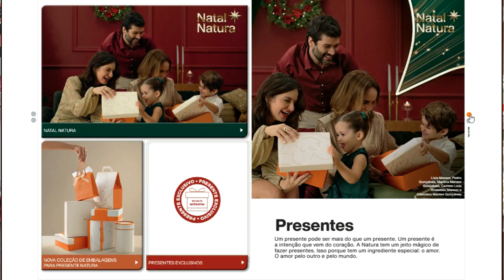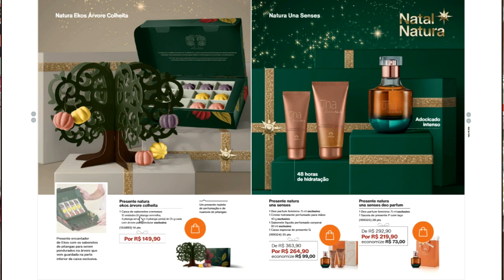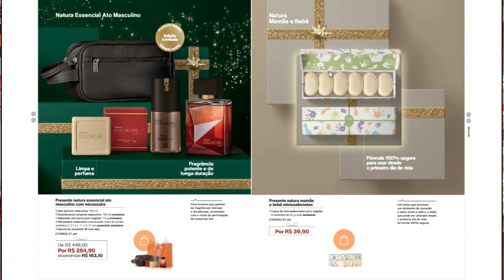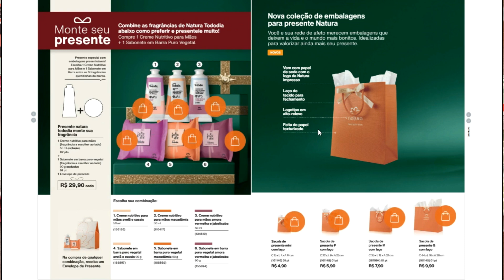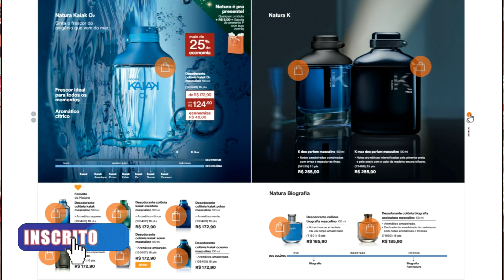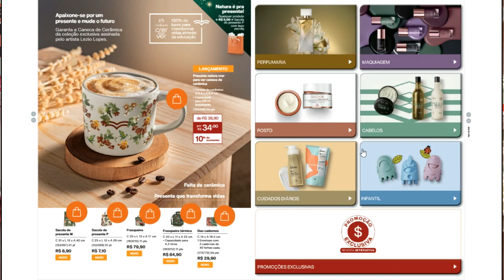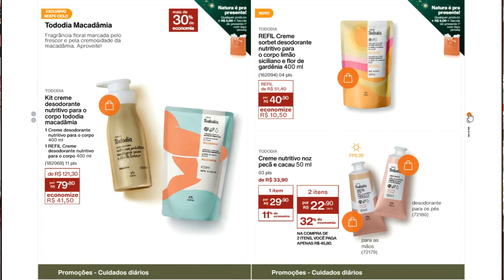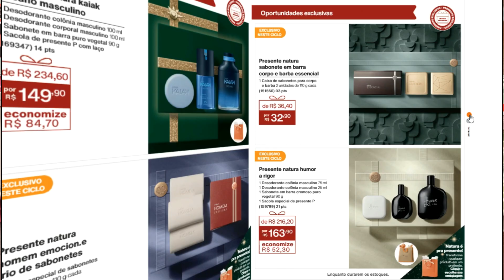Natura ciclo 18 2024 Os 10 Presentes Mais Vendidos da Natura! Escolha já o seu!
REVISTINHA ON LINE DA GRAZI natura 16/2024